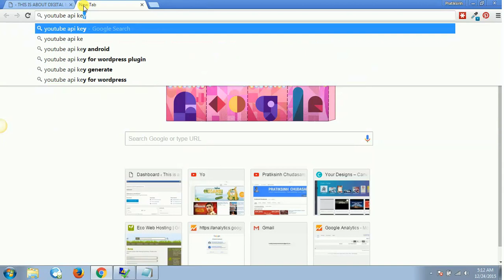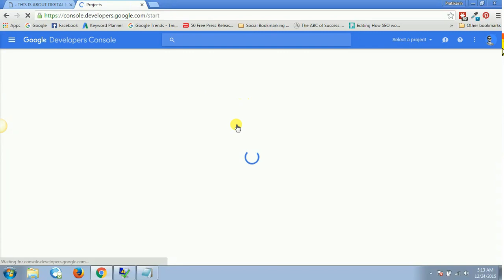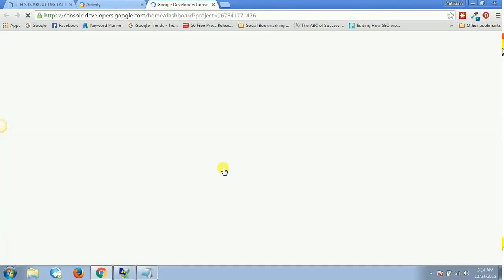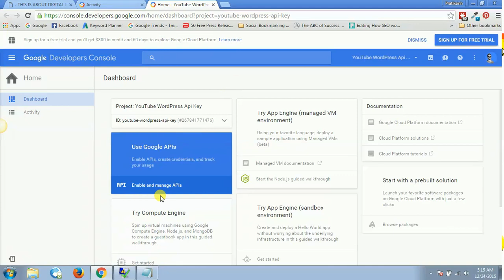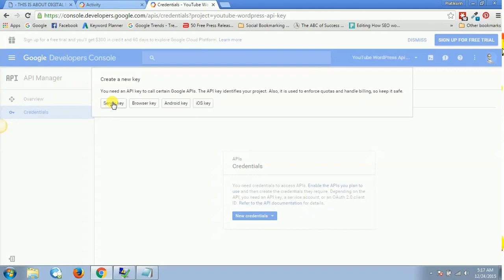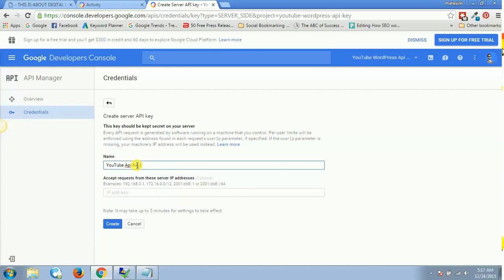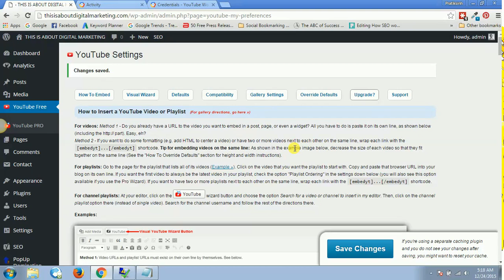How to create a simple YouTube API key (New Video LIVE Sep 2017 Updated) New Video in Description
At times when you are using some plugins related to YouTube inside WordPress, you get to insert the YouTube API key.

So how do you get it?

How do you create it?

All your questions answered inside the video above.

YouTube Api Key 2017: How to Create (GET) a Simple YouTube API Key (MOST UPDATED in SEP 2017)

What if we say that there is a way to get your own secure API key for YouTube? Such application identifier is right what you need for operating with the most popular video service.

You will be able to use this key in development or for obtaining all the needed information from YouTube.

YouTube Data API work with a quota to guarantee that developers use the service properly and do not create any app that makes service quality worse or limits access for others. All API requests, including invalid requests, cost at least a one-point quota.

YouTube Data API key gives wide opportunities for interacting with YouTube content:

-- Collect information about specific channels
-- Explore views, descriptions, comments, likes and dislikes

Start your blog today with this 100% free definitive guide

TOOLS I USE FOR MY YOUTUBE VIDEOS:
MacBook Pro
iPhone 7 plus
Mini Lapel Mic

Unifree YT 1288 2 In 1 Adjustable Selfie Stick Monopod AND YT 228 Mini Tripod for Smartphones & DSLR Cameras with Bluetooth Remote Shutter (Best Rated Product)